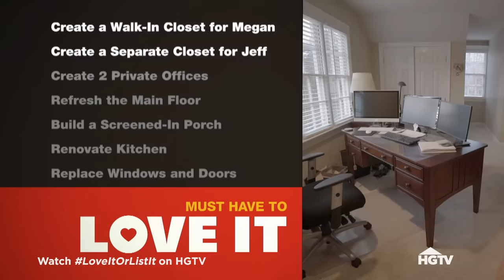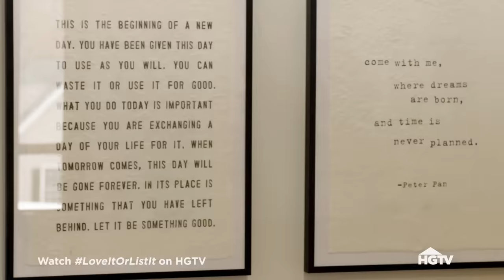Should Work-From-Home Couple Upgrade or Move to House Growing Family | Love It or List It | HGTV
Two busy professionals feel that their work-from-home life is no longer working for them. He isn't ready to give up their quiet, wooded lot, but she thinks the house is dated and much too small for their family, especially with no private office space.

When a house no longer feels like home, homeowners are left with a big financial and emotional question: renovate or sell it? Love It or List It helps fed-up homeowners decide. In each hour-long episode Realtor David Visentin and designer Hilary Farr compete for the homeowners' final decision to stay or go. David's insider perspective on the real estate market helps target listings to prospective buyers, but Hilary is determined to show homeowners that, within their budget, she can transform their worn-out house into a castle they can love. If the owners decide to list it, Hilary's hard work adds to the home's resale value. It's a tough decision either way. Which choice would you make?